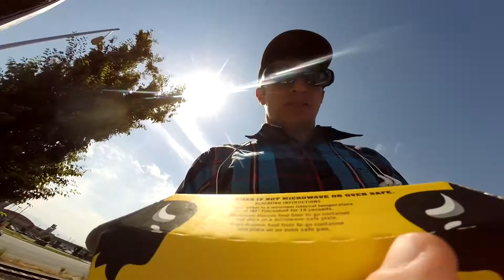Fishing, wings, Bass club, meeting a Pro - VLOG?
Just a fun day in all! Check it all out! Fishing is rough at Highland so I'll be going to Salem next to get my frog bites! Went to buffalo Wild Wings to eat with some good ole friends! And then went to a bass club meeting of which I'm the tournament director of! I love that club! And we a special guest! Micheal lavallee!